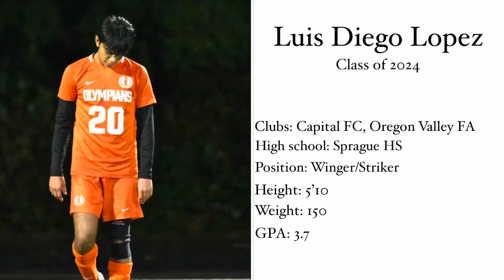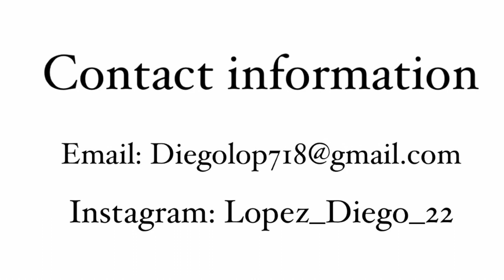Luis Diego Lopez Highlights (Sophomore-Junior year) 2024 Graduate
My name is Luis "Diego" Lopez. I currently play for Oregon Valley Football Alliance as a striker/winger that is versatile on the field and play Center back for sprague High school I was born May 2006 and graduate the year of 2024. I am a hard working person that works on and off the field and I am willing to do whatever it takes for me to move to the next level.